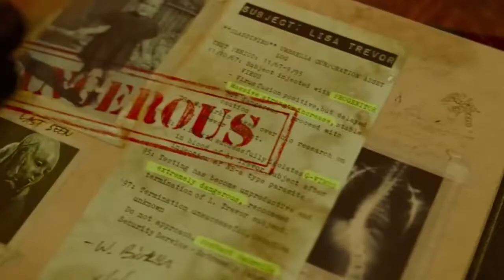Resident Evil Bem-Vindo a Raccoon City 🔥 FINALMENTE um FILME BOM?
Depois de 6 longas estrelados por Milla Jovovich, uma das franquias de maior sucesso do mundo dos games finalmente teve seu reboot

O elenco tem nomes como: Kaya Scodelario vivendo Claire Redfield, Robbie Amell como Chris Redfield, Hannah John-Kamen como Jill Valentine, Avan Jogia como Leon S. Kennedy e Tom Hopper como Albert Wesker.

A história do longa se concentra no game Resident Evil 1 lançado para Playstation 1 no ano de 1996. O filme, assim como esse jogo, se passa no ano de 1998 na cidade de Raccon City, onde a empresa farmacêutica Umbrella Corporation realizava experiências com várias crianças e algo assustador está vindo a tona para aqueles poucos moradores que ainda decidiram viver no local depois de uma evacuação.

★ Edição, Produção:  Jonatas Dutka | @jonndutka
★ Roteiro: Maurício | @jedi1304